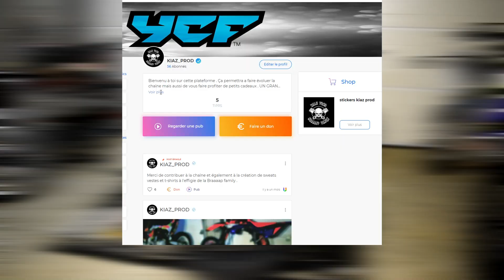JE REMONTE MA YCF SUPERMOTARD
Yo la BRAAAAP FAMILY ­---

J’éspere que vous allez bien , aujourd’hui je remonte ma pitbike ycf en super-motard a la cool .

MUSIQUE INTRO : Death To Me - VoiceMessage
MUSIQUE VIDÉO : Pure Imagination - VoiceMessage (ft. Shiloh )